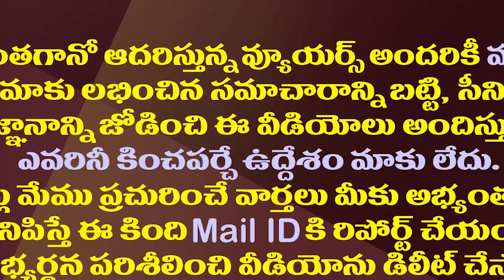చంద్రబాబు నిప్పు..అందుకే కోనసీమలో చిచ్చు..సాయిరెడ్డి పంచ్| Vijaya Sai Reddy Slams Chandrababu